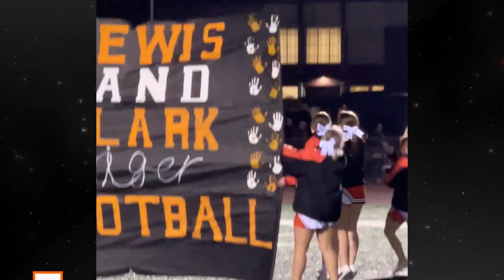Lewis & Clark Football 2022